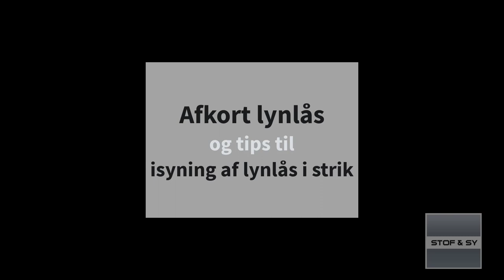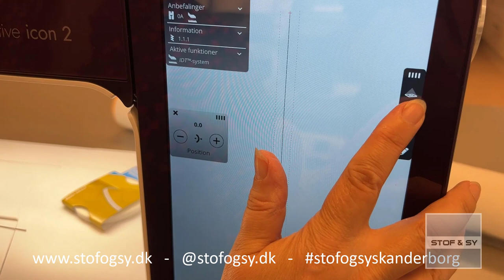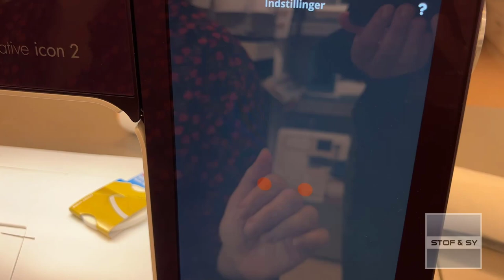Afkort lynlås og sy den i strik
Det kan somme tider være svært at finde den helt rigtige lynlås i den helt rigtige længde.
Her viser Lene, hvordan du afkorter en metal lynlås og efterfølgende kommer hun med fif til flot isyning i strik.
Vlieselinen H 180, Lene bruger til at stabilisere strikket, finder du her